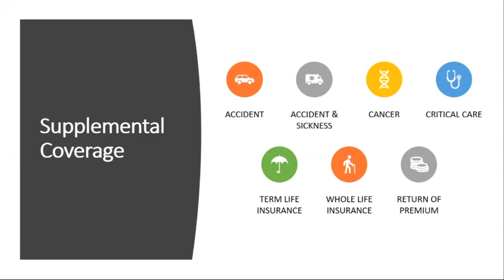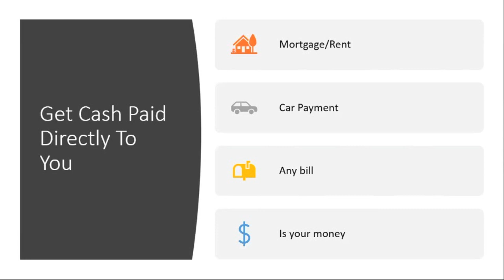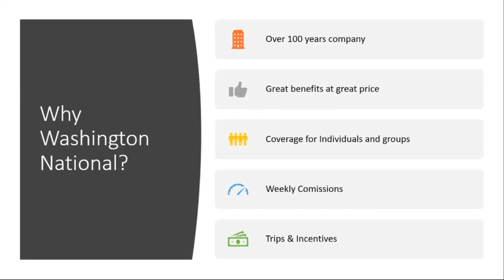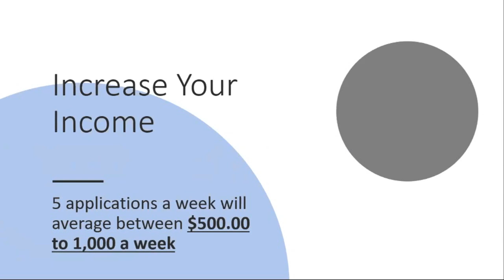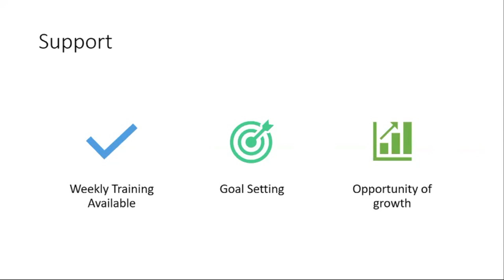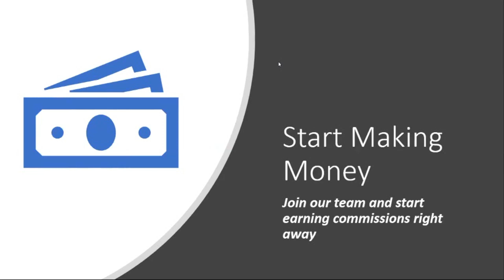Janet Martinez: Washington National Webinar, Increase your income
Janet Martinez Webinar for O'Neill Marketing